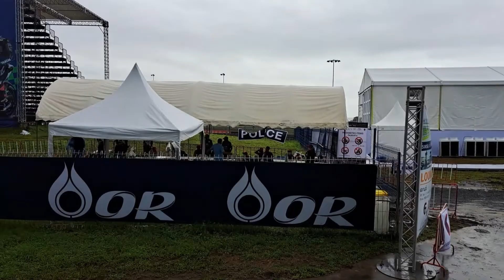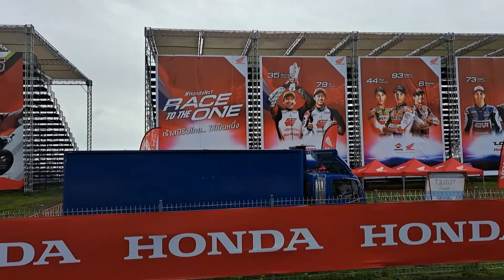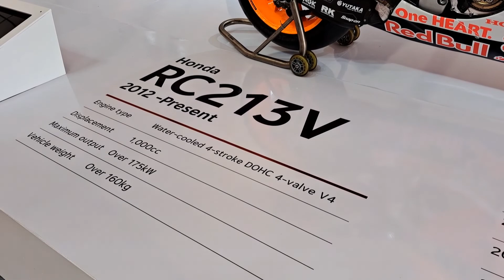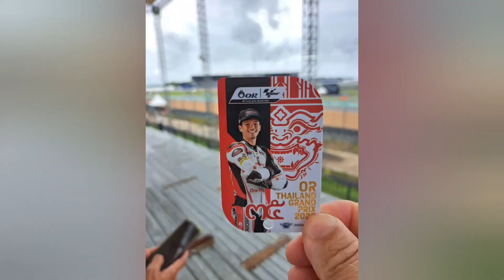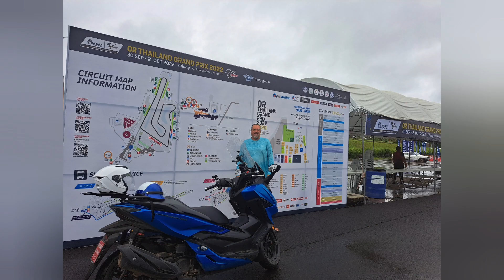Day 1 Practice Moto GP Thailand Buriram